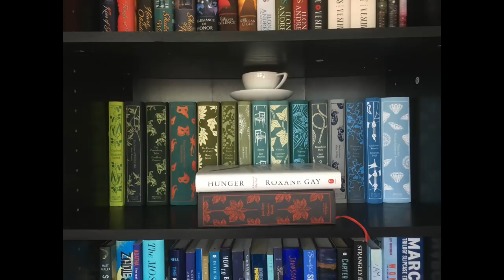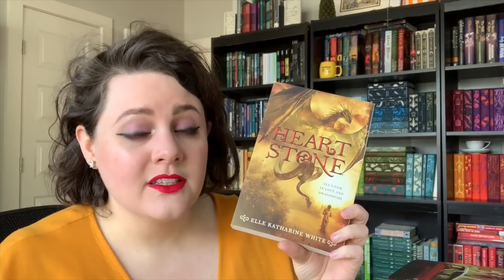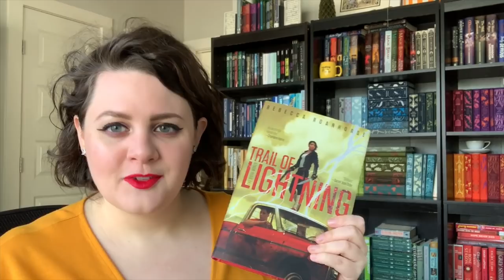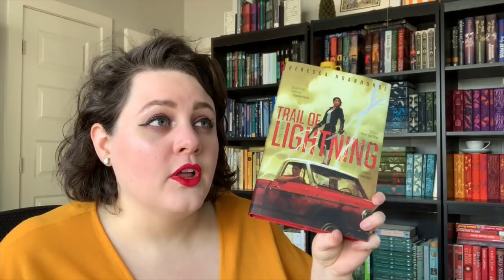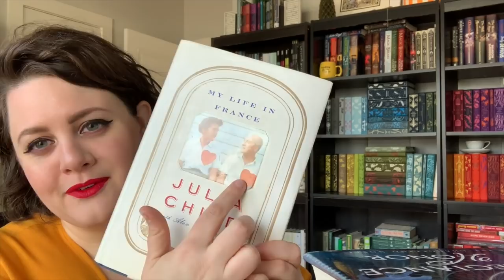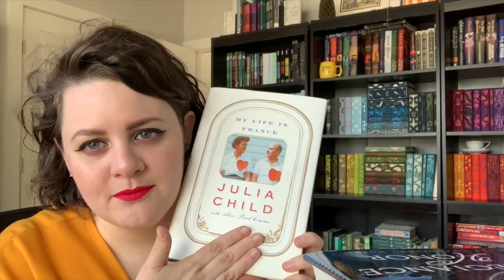Books for Closeted Romance Readers | Valentine's Day Book Recommendations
In celebration of Valentine's Day, I've got some books for closed romance readers/down low romance readers... folks who like a romance element in their book, but are a little shy about fully identifying as a romance reader :)

Books Mentioned:

HEARTSTONE by Elle Katharine White
RADIANCE by Grace Draven
THE WOLF IN THE WHALE by Jordanna Max Brodsky
Kate Daniels Series by Ilona Andrews
Psy-Changeling Series by Nalini Singh
MY LIFE IN FRANCE by Julia Child
POSSESSION by AS Byatt
THE WITCH OF WILLOW HALL by Hester Fox
In Death Series by JD Robb